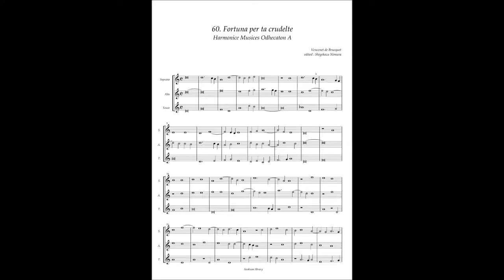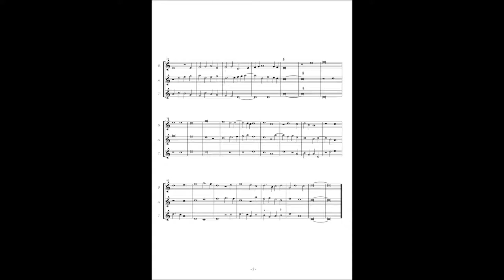Harmonice Musices Odhecaton A No 60 Vincent de Bruequet "Fortuna per ta crudelte"